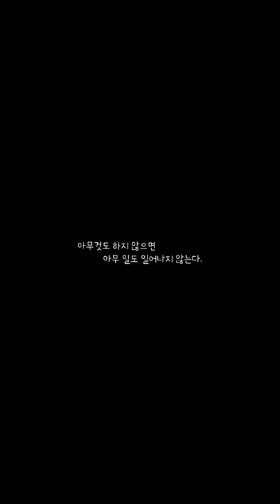어제 6년 다니던 대기업 퇴사했다고 부모님께 말씀드렸을 때 반응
퇴사 1주년 기념...
사실 지금도 외노자...ㅋㅋㅋ